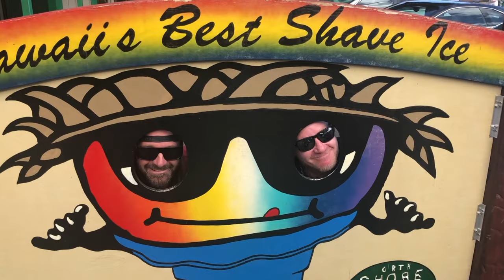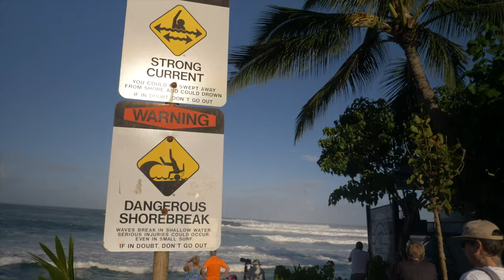Buell Surf TV 2.1 Who Is JOB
BuellSurfTV travels to the North Shore to meet up with Jamie O'Brien & drop off some wetsuits & shoot a music video for the song "Who Is JOB"!!! check out the craziness!!!
@whoisjob Jamie O'Brien
@buell_akow MC BUELL
@mattrockhold Sizzle Chest Jenkins
JOB surfing & action FOOTAGE provided by
BUELL SURF TV shot & edited by @artbywillz